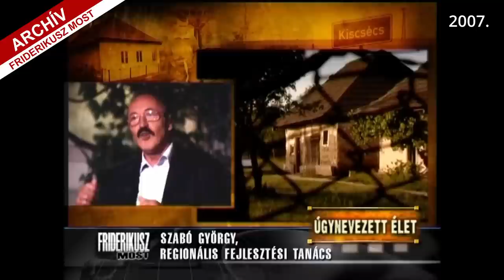FRIDERIKUSZ MOST: KISCSÉCS, A LEGSZEGÉNYEBB TELEPÜLÉS I., 2007. / Friderikusz Archív 128.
A GfK Csoport "Vásárlóerő-index" tanulmánya szerint 2006-ban Magyarország legszegényebb települése a dél-borsodi Kiscsécs volt. A Tiszaújvárostól pár kilométerre, a Sajó kanyarulatánál fekvő, alig 200 fős falu az egy főre jutó vásárlóerő tekintetében akkor még az országos átlag harmadát sem érte el.
Kiscsécs "a legtakarosabb borsodi roma település" címet is kiérdemelte azokban az években; a lakosság 90 százaléka ugyanis cigány etnikumú volt. Nagyjából ennyi volt a munkanélküliek aránya is. A település mind a két utcája gondozott, az árkokban szépen nyírt fű, a házak tiszták, körülöttük virágok, gondosan megművelt kiskertek. Ám az épületek nagy része vakolatlan volt, egy-kettő megrogyva utolsó éveit élte, erre már nem telett. A házak többségében ugyan volt áram, de víz már alig-alig, az utcai kutakat használta szinte mindenki. Gáz, csatornahálózat nem létezett. A közműcégeknek nem érte meg a befektetés, mert mint állították, úgysem tudnák fizetni a rezsit a helyiek. Telefon egy-két háznál és egy utcai fülkében volt. Autó kettő-három akad. A településen nem volt posta, kocsma, sőt egyetlen bolt sem, még az alapvetőbb szükségleti cikkekért is a szomszédos Kesznyétenbe vagy Girincsre kellett menni - többnyire gyalog. Kiscsécsnek nem volt óvodája, iskolája, de orvosi rendelője sem.
Ez volt tehát a helyzet 2007-ben, amikor a Friderikusz Most szerkesztősége úgy döntött, kilépnek a stúdió falai közül, hogy a helyszínen mutassák be, milyen az élet Magyarország 2006-ban legszegényebb településén, Kiscsécsen. Maguk sem gondolták, hogy valóságos problémahalmazt tárnak fel az érdeklődő nézők szeme láttára.
A 2007-ben készült kétrészes kiscsécsi műsornak ez az első része.

Egyszeri vagy rendszeres banki átutalással is segíthet. Ehhez a legfontosabb adatok:
Név: TV Pictures
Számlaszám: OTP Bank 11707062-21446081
Közlemény: Podcast-támogatás

Ha külföldről utalna, nemzetközi számlaszámunk (IBAN - International Bank Account Number):
BIC/SWIFT-kód: OTPVHUHB